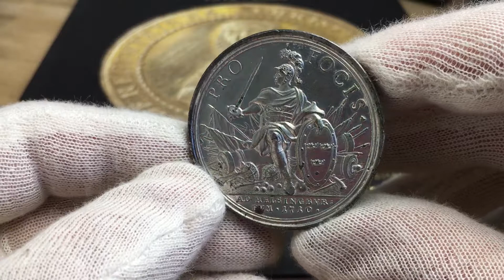Karl XII - Segern över danskarna vid Helsingborg 1710 - Sällsynt -Toppkvalitet från Roberto Delzanno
Karl XII - Segern över danskarna vid Helsingborg 1710 - Sällsynt -Toppkvalitet
Greve Magnus Stenbocks seger över en talrikare dansk här vid Helsingborg den 28 februari 1710. En vacker tennmedalj i ocirkulerat skick med endast lättare märken av hantering och det sedvanliga kopparstiftet nedtill. 23.38g, 43.69mm, kvalitet 01-01/0, Hildebrand 1:570:156, graverad av Philipp Heinrich Müller

ÅTSIDA
Karl XII:s bröstbild vänd åt höger samt omskriften: "CAROLVS XII, Dei Gratia REX
SVEciae", som översatt lyder=Karl XII, med Guds nåde Sveriges konung. Under konungens bild, gravörens initialer: "P.H.M.".

FRÅNSIDA
Krigsguden tronande iförd full rustning hållande svärd i ena handen och den andra vilande på sköld med Sveriges tre kronor. I omskriften: "PRO FOCIS - AD HELSINGBVRGVM 1710." som översatt lyder=Till försvar för våra hem - Vid Helsingborg 1710.

Schweden. Karl XII. 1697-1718. Medaille 1710 von P. H. Müller, auf den schwedischen Sieg über die Dänen bei Helsingborg. Karl XII / Mars sitzt auf einem Haufen erbeuteter Fahnen und Waffen und hält in seiner Rechten ein Schwert. Mit der Linken deutet er auf einen Schild mit dem schwedischen Wappen. Hild. I p. 570,156,

Jag har varit medförfattare till flera värderingsböcker bla: Sveriges Mynt 1987, Svenska Mynt 1997 & 1998 och även redaktör för den numismatiska och historiska tidskriften Myntrapport under 1990-talet. 2018 utgav jag en specialkatalog över Fredrik I:s mynt från Hessen - Kassel 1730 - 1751 och 2019 på eget förlag "SVERIGES GULDMYNT 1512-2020". (450 sidor). Pris 500:-
Just nu pågår arbetet med nästa stora katalog "NYA SVERIGES MYNT 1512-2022" som omfattar samtliga silver och kopparmynten från Sverige, Sveriges besittningar, Hessen-Kassel under Fredrik I, samt ett urval medaljer. (ca 1000 sidor).